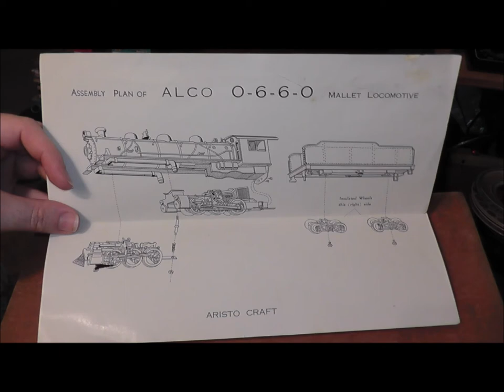HO Brass Olde Maude 0-6-6-0 1st Articulated Aristo Craft Katsumi Runs + Box Nice